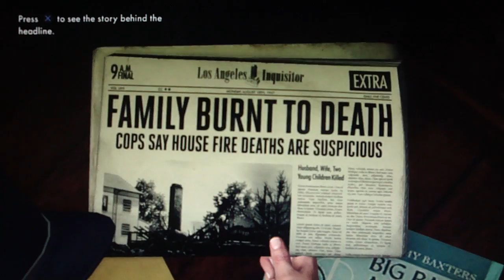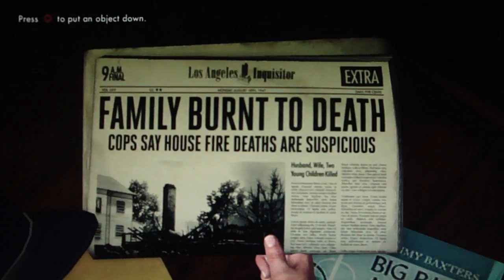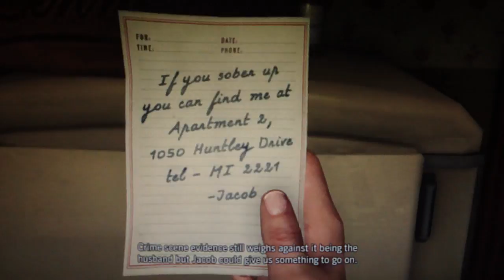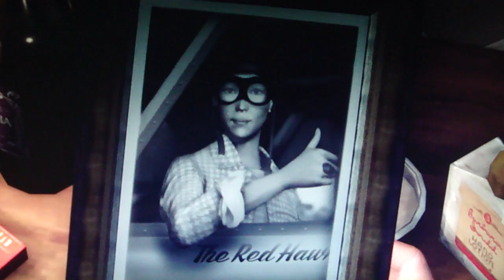LA Noire Playthrough Part 32